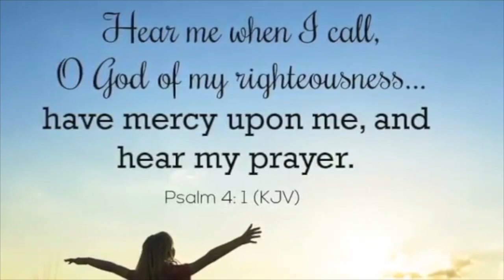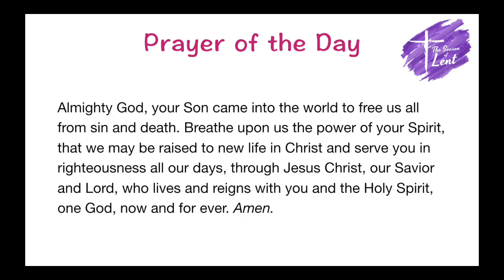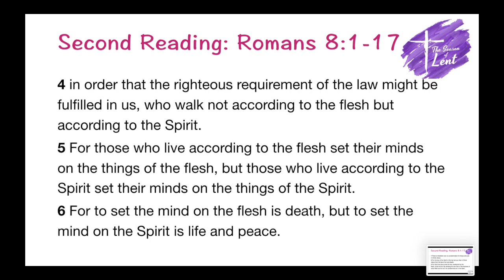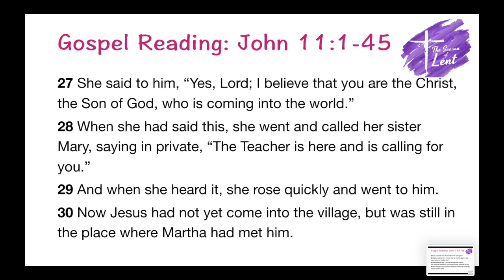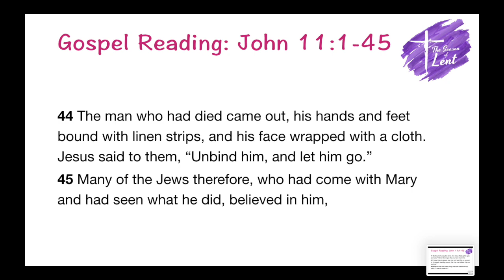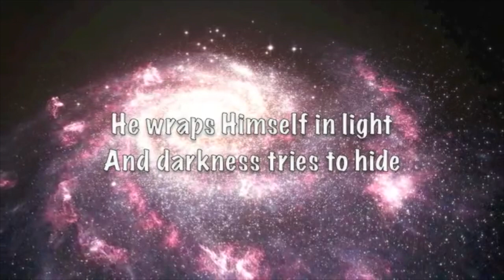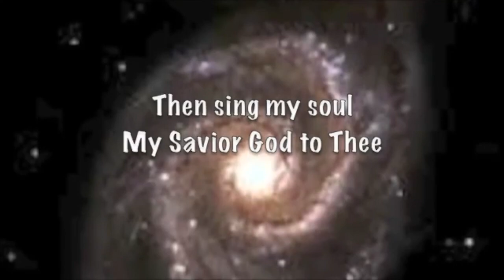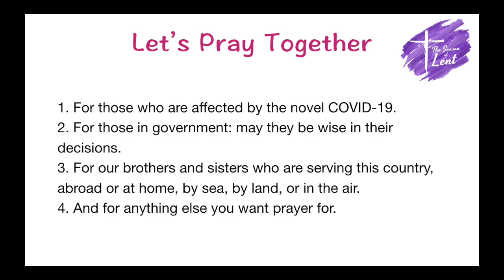March 29, 2020, 5th Sunday of Lent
St. Peter's Protestant Naval Chapel, CFB Esquimalt